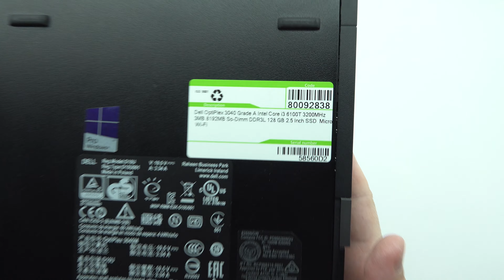How to add RAM on Dell OptiPlex 3040 Micro